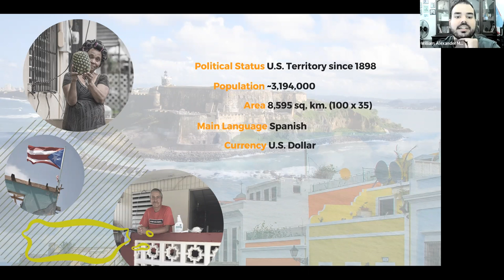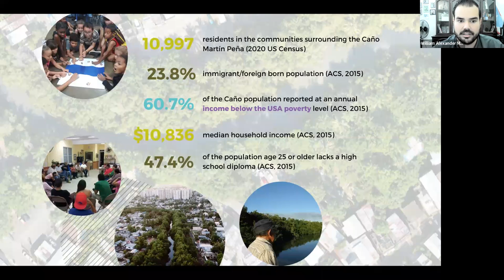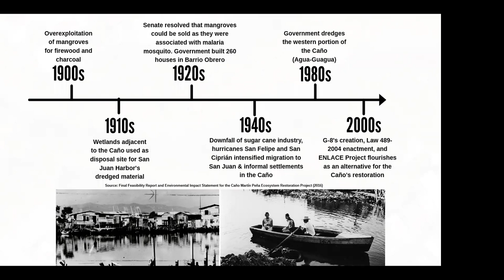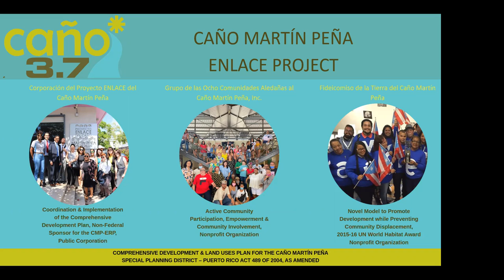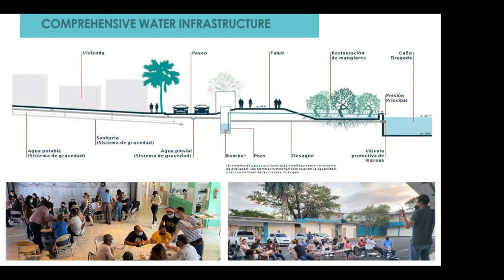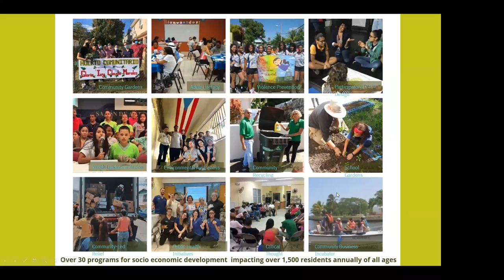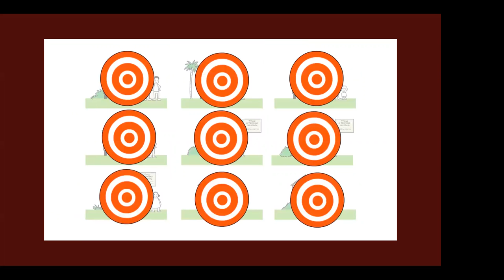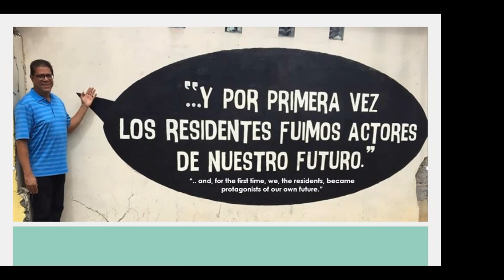The Caño Martín Peña case | William McCormick | Informality, Urbanism and Law Seminar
Presentation by William Alexander McCormick Rivera entitled "Caño Martín Peña. Special Planning District - Community Context. Public Participation in Policy Making" as part of the Informality, Urbanism and Law in Peru Seminar taught by Jose Carlos Fernandez Salas and Samantha Saona Sarabia at the School of Architecture and Urbanism of Catholic University of Peru. The session took place on October 15th, 2022.

The seminar is part of a series of courses on urbanism, governance and social housing of the research group CONURB-PUCP and received funding by the Academic Internationalization Section of the Academic Direction of Institutional Relations of Catholic University.